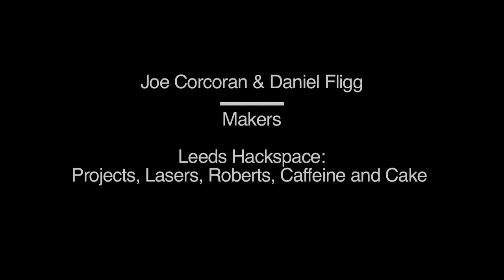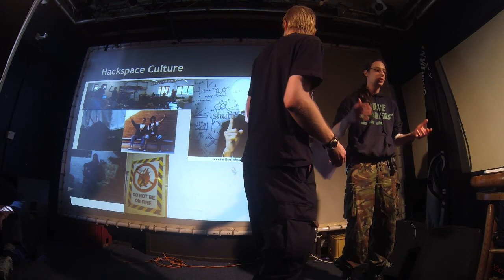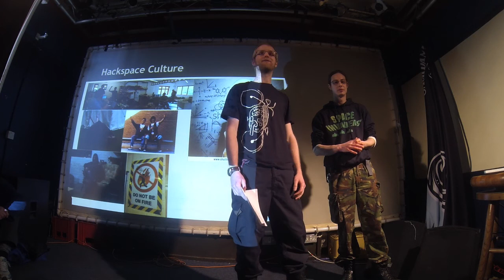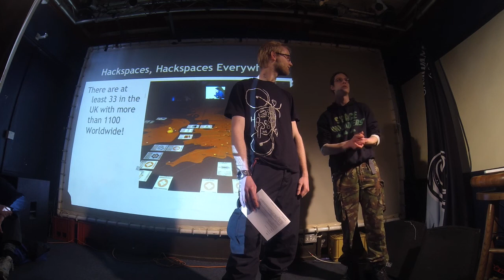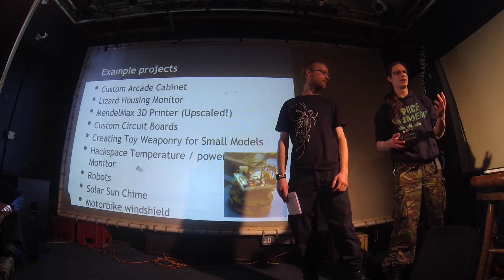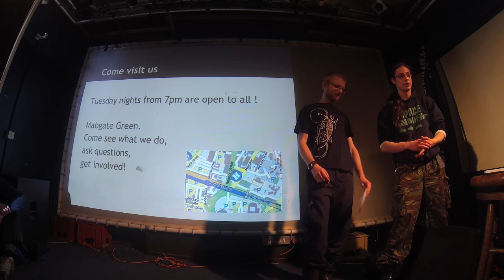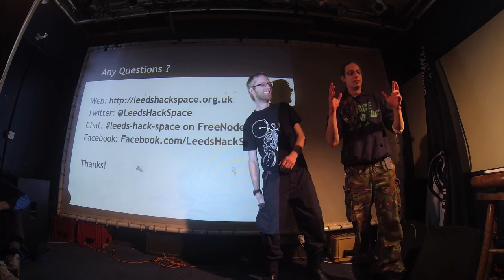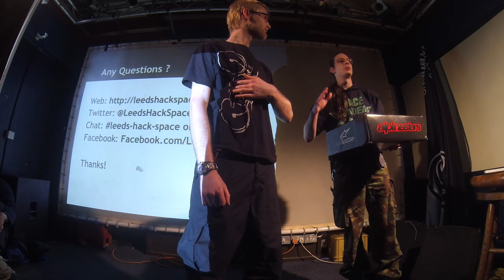What is Leeds Hackspace? @ Superpositon 001, Leeds, 15/5/13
Joe Corcoran and Daniel Fligg discuss what Leeds Hackspace is and the ethos behind the hackspace movement. This talk was to represented the maker community in Leeds at the first Superposition event in the upstairs of the Pack Horse Pub.

These events provide a platform for artist, scientist and makers to share questions, knowledge and skills.  The hope being that that providing an energetic and open environment, will allow for cross disciplinary collaboration from different fields via common interests and related research.

The evenings are not about arguing the merits of whose understanding or application of an idea is right; they're about identifying the essence of what makes a specific idea beautiful and inspirational through the notions of play/ a playful interaction. The aim is simply to create and nurture conversations that may lead to new collaborations, which in turn result in the making of exciting new work.

(appolgies but the gopro cut out a small section in the middle)